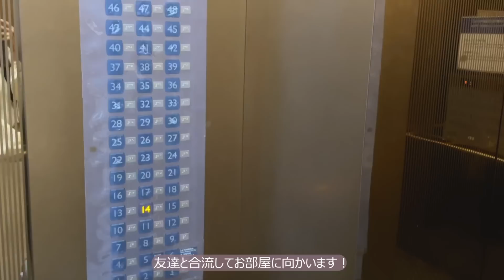〔vlog〕韓国に住む日本人のとある休日の1日🏠｜親友とホカンス｜ナイトスキンケア｜ディナービュッフェetc.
今回紹介したスキンフードの商品は
Qoo10の公式ショップから購入可能です🛒

設定で画質を1080pに上げてご視聴下さい！

🤍自己紹介
韓国の大邱の大学を卒業後、
ソウルで暮らしている98年生まれ日本人はりんです。
主にインフルエンサーとして活動していて、
YouTubeでは韓国でのリアルなVLOGや
メイク動画などを中心にアップしてます！

🤍使用機材
カメラ：canon eos r10

📧Bisiness Mail
またはTwitterやInstagramのDMまでお願い致します。

〒03923
CJ ENM DIA TV Global team 13F ,19, World Cup buk-ro 56-gil, Mapo-gu, Seoul, Republic of Korea

서울특별시 마포구 월드컵북로56길 19, 드림타워 13층 CJ ENM DIA TV Global team 하린 담당자